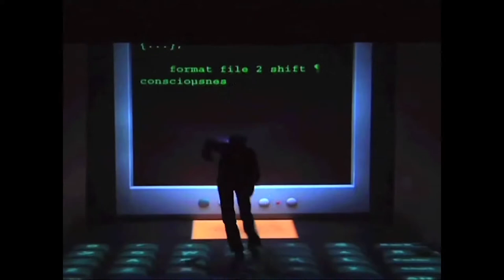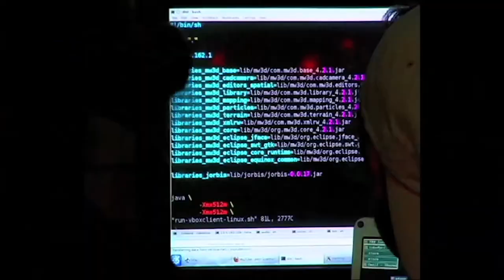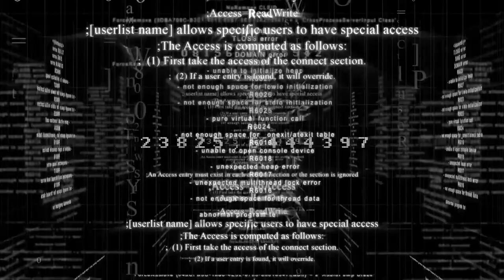Imagination, creativity and madness | Natasha Tsakos | TEDxPuraVidaJoven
Director Natasha Tsakos leads the team of performing circus artists for ECOS REX.